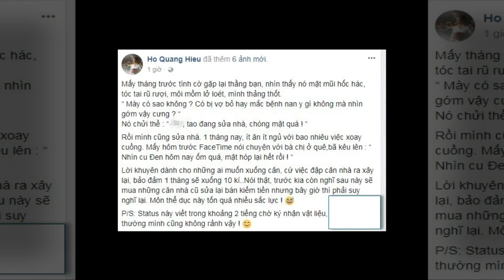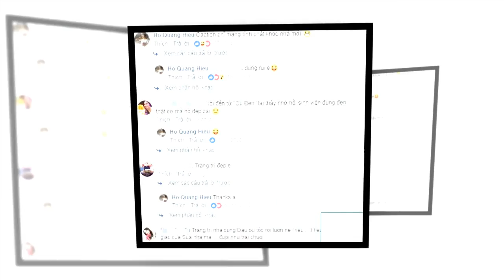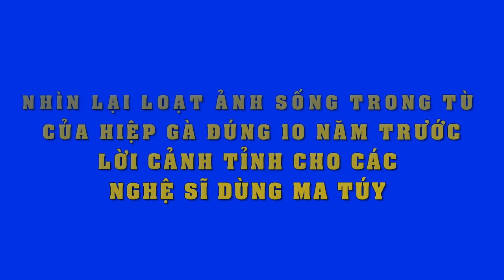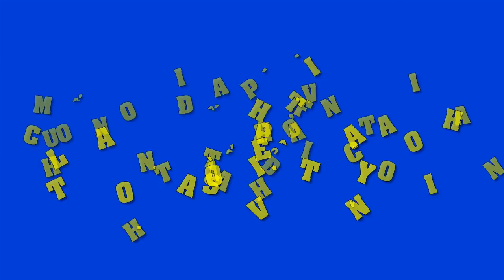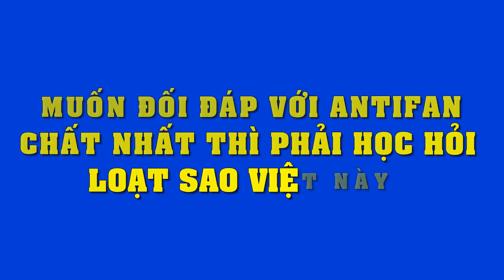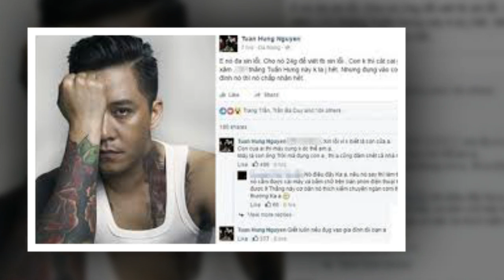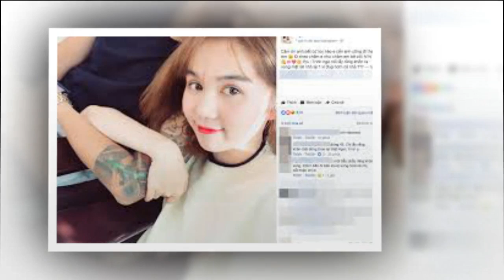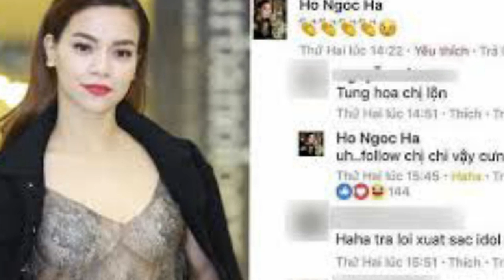Hậu chia tay, Hồ Quang Hiếu khoe cơ ngơi mới tậu, nhìn nội thất bên trong quá choáng